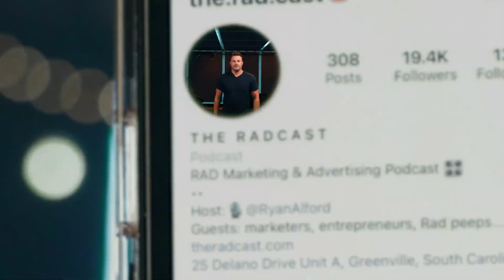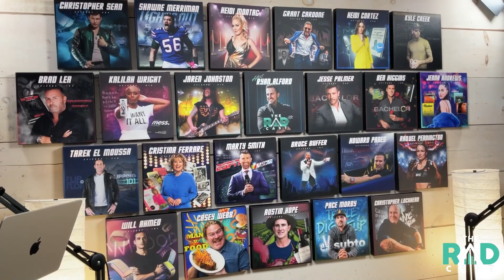The Week of February 10, 2023 Marketing and Business News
🔘 Episode Summary:
Welcome to the latest edition of The Radcast! Get ready to take your business strategy to the next level. Ryan, Nick, and Christina are about to unleash their bold insights on social media marketing that could revolutionize how you do things. It's time for some radical solutions, so buckle up - it's gonna be quite a ride!

🔘 Small Talk:
▫️Happy birthday to Stephanie! (00:35)
▫️LeBron James breaks the NBA scoring record (02:46)
▫️Beyonce broke the record for most Grammy’s won - 32 Grammy’s (04:21)
▫️Michael Jackson Estate Nearing Music-Catalog Sale Worth $800-$900 Million (05:23)

🔘 Radnews
▫️Last week - Mike “C-roc” Cirriocco Part 2 (08:08)
▫️Next week - Best Women in Business (08:17)

🔘Sponsor (09:22)
▫️Disposables - Delta 8 & THC
▫️Delta 8 gummies

🔘Social Media Holidays
▫️February 11: National Guitar Day (11:25)
▫️February 11: National Inventors’ Day (12:00)
▫️February 12: Superbowl Sunday (12:52)
▫️February 12: Abraham Lincoln’s Birthday (13:00)
▫️February 13: Galentine’s Day (15:05)
▫️February 13: World Radio Day WorldRadioDay (15:15)
▫️February 14: Valentine’s Day (15:30)

▫️TikTok is crushing YouTube in annual study of kids’ and teens’ app usage (16:31)

▫️Pinterest reaches 450 million monthly users, will focus on making videos ‘shoppable’ (18:52)

▫️Microsoft’s Edge web browser gets ChatGPT-like features (20:53)

🔘Marketing News

▫️Old Spice reveals first brand mascot as Super Bowl anticipation heats up (22:23)